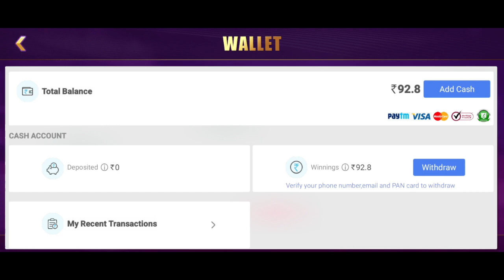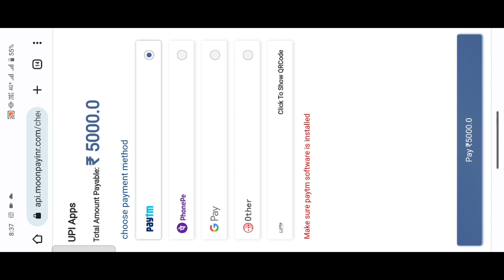Sweet Cooking Withdrawal Kare | Sweet Cooking Se Paise Withdraw Kaise Kare | Sweet Cooking Real Or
Sweet Cooking Withdrawal Kare | Sweet Cooking Se Paise Withdraw Kaise Kare | Sweet Cooking Real Or Fake

sweetcooking
sweetcookingapp
sweetcookingpaise
sweetcookingkaisekhele
sweetcookingawithdrawal
sweetcookingpaymentproof
sweetcookingappkaisekhele
sweetcookingpaisewithdrawal
sweetcookingsepaisekaisejite
sweetcookingsepaisekaisenikale
sweetcookingappsepaisekaisejite
sweetcookingsepaisekaisekamaye
sweetcookingappsepaisekaisenikale
sweetcookingappsepaisekaisekamaye
sweetcookingsepaisekaisewithdrawalkare
sweetcookingappsepaisekaisewithdrawalkare